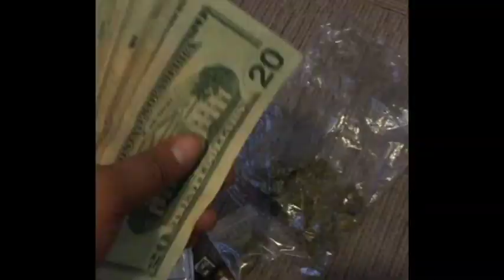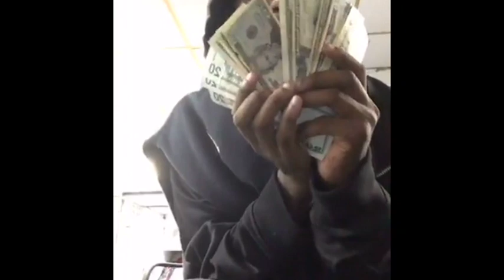Vay700- Fukk You Pay Me [Prod.LordCasso] (Official Music Video)